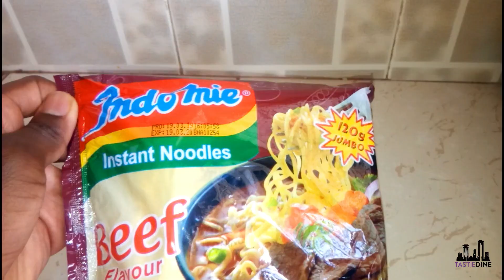Soya chunks stir fry with Noodles | Tastie Dine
Inexpensive vegan meals under $2 - Ksh 200 , or some may refer this as the "bachelors" dish. If prepped well, its super delicious yet filling.

FAQ:
Age: 30
Location: Nairobi, Kenya
Camera: Techno L8 Plus Phone
Lighting: Natural Light
Editing: Wondershare Filmora

*** LET'S SOCIALIZE ***

Follow my work and content if you love it!